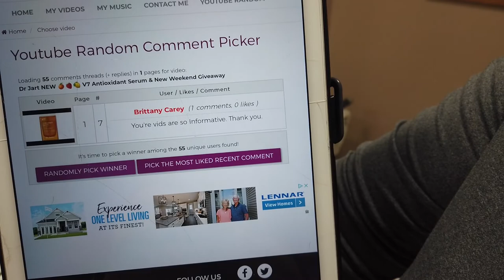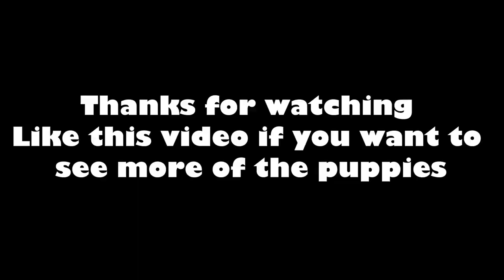GIVEAWAY Winner & Cute Rescue Dog Video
My Products:
No BS Beauty Travel Set
No BS Beauty Airless Jars